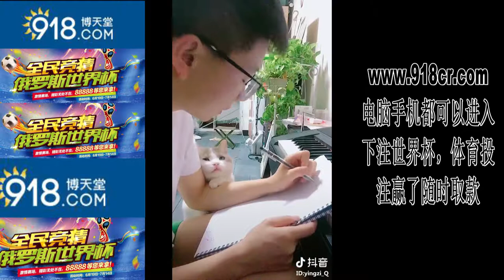抖音女神经的养成修炼 你敢看吗